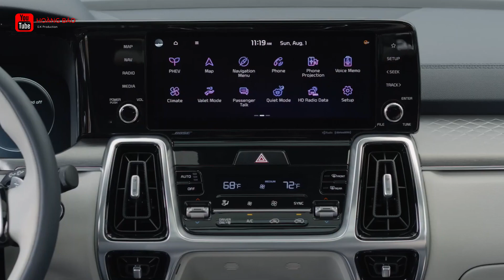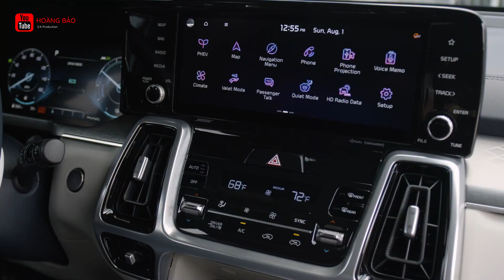KIA | Chi tiết Kia Sorento 2022 vừa ra mắt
Chào mừng các bạn đã đến với bản tin về xe.
Sau thị trường Hàn Quốc, Kia Sorento 2022 tiếp tục được giới thiệu tại Mỹ với 5 phiên bản dùng động cơ truyền thống và 2 phiên bản dùng động cơ hybrid.
Thông tin chi tiết sẽ có trong video ngày hôm nay.